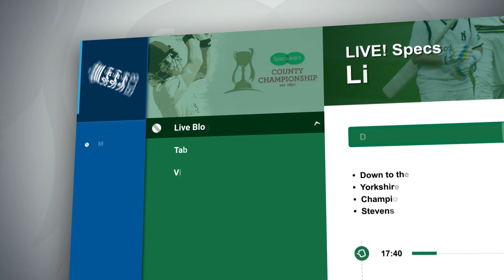Surrey dominate the day - Highlights of County Championship v Essex - Day Two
A morning session that saw Kumar Sangakkara cruise to 200, and an afternoon of excellent Surrey bowling saw Day 2 end with Essex 154 runs behind Surrey's 369.